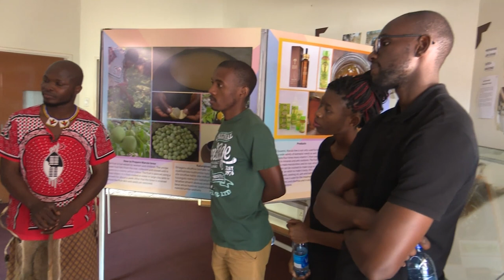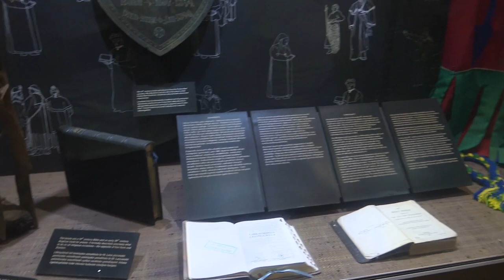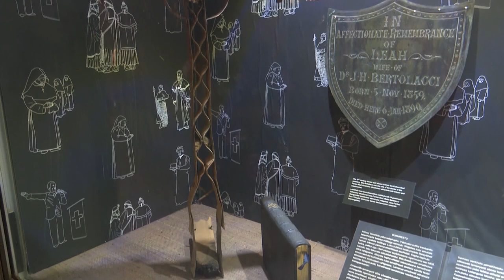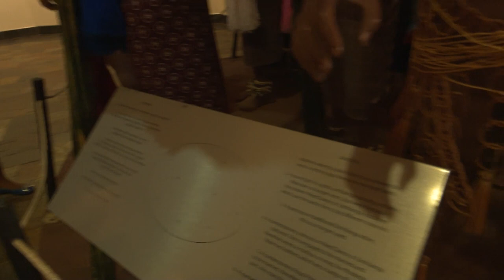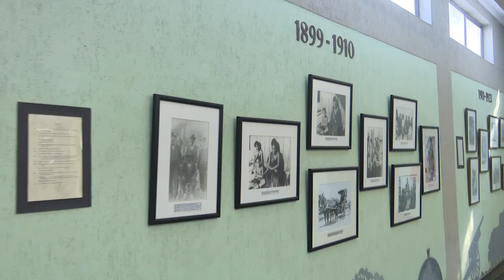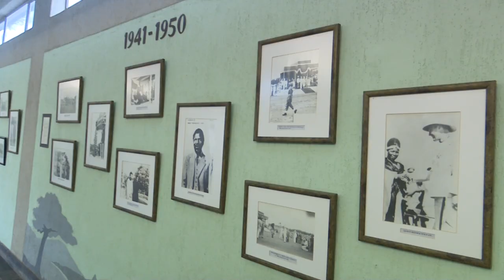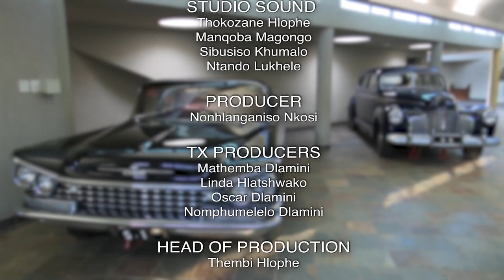Buhle Betfu SO5E03 || Eswatini Museum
This museum has some interesting displays of Swazi culture, as well as a traditional beehive village and cattle enclosure, and several of King Sobhuza II’s 1940s cars. There's a discounted combo ticket if you visit both the museum and the King Sobhuza II Memorial Park